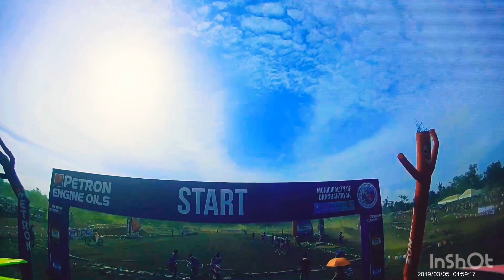Daanbantayan Motocross 2019